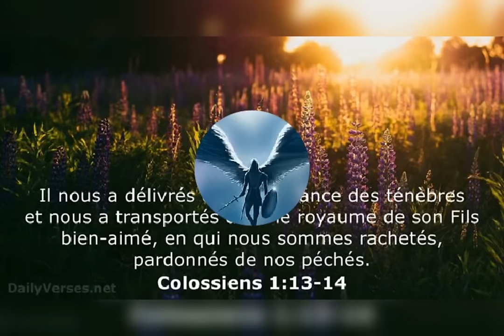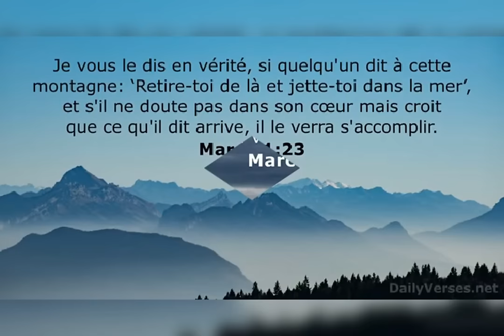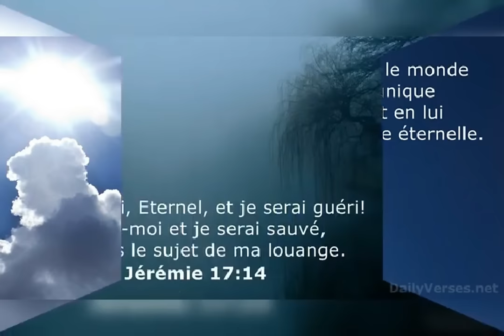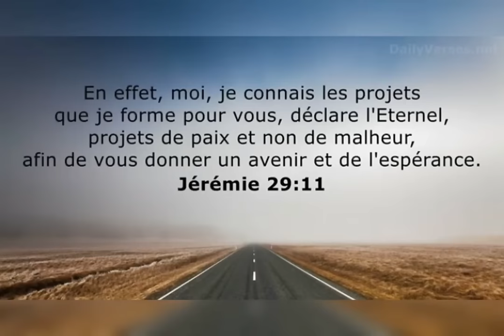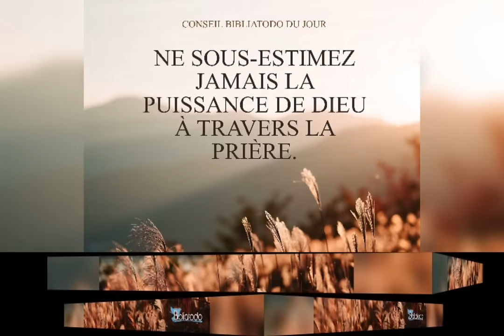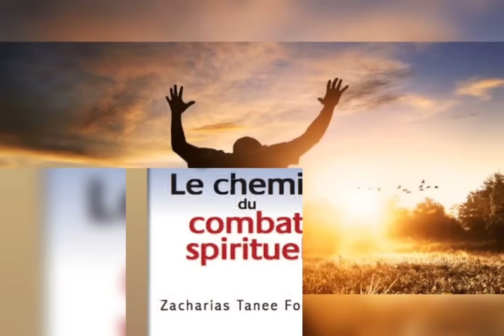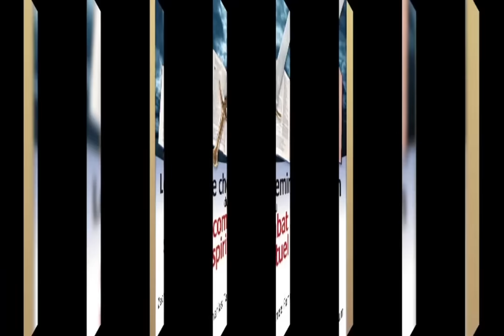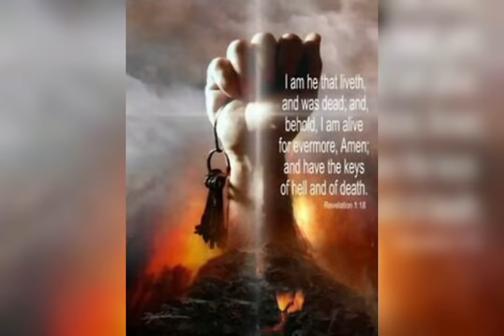Prière de delivrance pou tout moun ki paka dòmi.